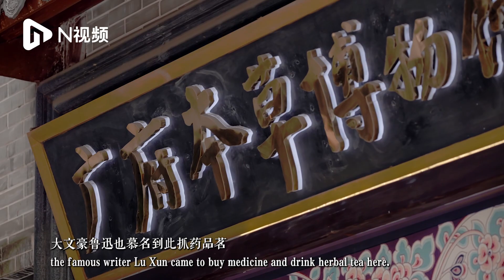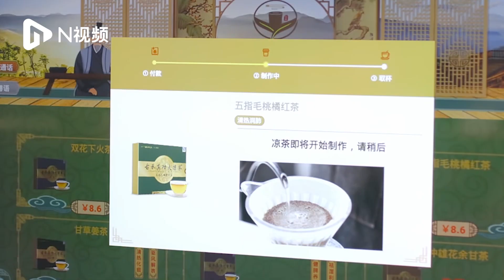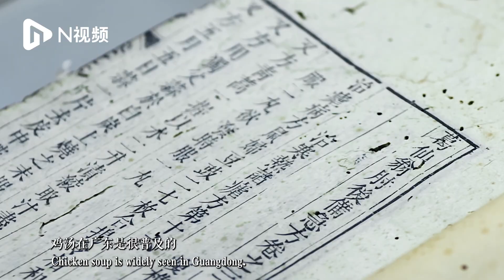探寶覓蹤｜Folk Culture in Greater Bay Area | Episode 6: Cantonese Medicinal Cuisine | 2023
“Cantonese Medicinal Cuisine”, the sixth episode of Southern Metropolis Daily and N video’s eight-episode documentary “Treasure Hunting: Folk Culture in the Greater Bay Area”, introduces a special cuisine which can both provide nutrition and maintain health.

Cantonese always pay much attention to food and drink. Let’s go with Xie Siyi, a Chinese diving Olympic champion, to find the "hidden menu" in Guangdong and taste the herbal tea and various soups that are popular in this area. The concept of “Homology of Medicine and Food”, which is demonstrated by the exquisite dishes, is integrating into the global culinary culture.

進中華醫藥園一窺地道本草，在館內初嚐廣府二十四味，揭秘老火靚湯的神奇功效……南方都市報、N視頻大型人文紀錄片《探寶覓踪——尋找灣區民間文化力量》第六集“廣府藥膳”上線，本集特邀奧運冠軍、跳水大滿貫曆史第一人謝思埸，一同探尋廣府人家家戶戶的“隱藏菜單”，了解如何在喝茶煲湯中實現健康養生。陳皮八寶鴨、五指毛桃煲雞、茅根竹蔗水、荷葉茯苓粥等一道道佳餚，正由於嶺南本草蘊含的神奇力量，相互成就中滿足了廣府人對保健生活追求。“寓藥於食”的思想藏匿在這本養生美食菜單裡，遠揚海外。